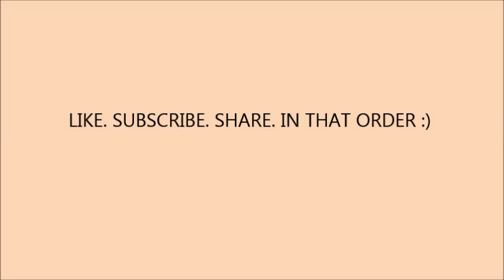Nasty Blisters & OkapiFunDay26Sept Vlog 60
Nasty Blisters try to ruin my weekend & We go to the Okapi Fun Day!!